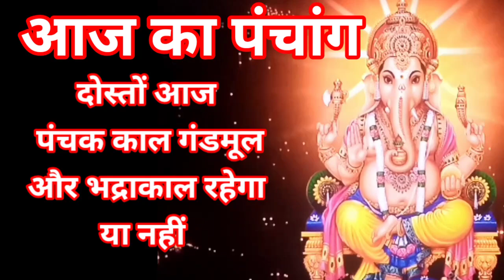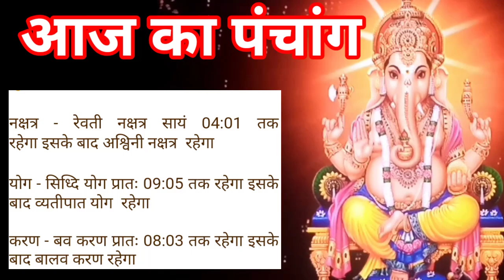Aaj ka panchang शुक्रवार 24 november 2023 पंचांग l आज की तिथि शुभ मुहूर्त,राहुकाल friday ka panchang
Aaj ka panchang शुक्रवार 24 november 2023 पंचांग l आज की तिथि l शुभ मुहूर्त,राहुकाल friday ka panchang

Yours Queries :–

आज का पंचांग आज की तिथि आज का चौघाड़िया friday 24 november 2023 आज का शुभ समय आज का शुभ मुहूर्त आज का नक्षत्र समय आज का राहुकाल समय आज का ग्रह गोचर आज सूर्योदय समय आज सूर्यास्त समय आज चन्द्रोदय समय आज चन्द्रास्त समय आज की तिथि आज दिनांक मास पक्ष अयन ऋतु विक्रम संवत शाके संवत आज का  योग आज करण आज का ग्रह विचार आज सूर्योदय कालीन नक्षत्र आज का शुभ महूर्त अभिजीत मुहूर्त विजय मुहूर्त गोधूलि मुहूर्त निशिता मुहूर्त ब्रह्म मुहूर्त राहुकाल दिशाशूल आज का पंचक काल दिन का चौघड़िया मुहूर्त रात का चौघड़िया मुहूर्त राहुकाल आज का गुलिक काल आज यमगंड समय दुमूर्त समय वर्ज्य काल भद्रा काल विछून्डो समय काल दिन और रात का चौघड़िया मुहूर्तक्या रहेगा,आज सूर्य चांद कब निकलेगा
aaj ki tarikh 24 november 2023
aaj ki tithi 24 november 2023
aaj ka panchang bataiye 24 november 2023
aaj ka panchang batao 24 november 2023
aaj ka panchang bataen 24 november 2023
aaj ka panchang  august 2023
aaj ka choughdiya 24 november 2023
aaj ka shubh samay 24 november 2023
aaj ka shubh muhurat 24 november 2023
aaj ka abhijeet muhurat 24 november 2023
aaj ka panchak kal 24 november 2023